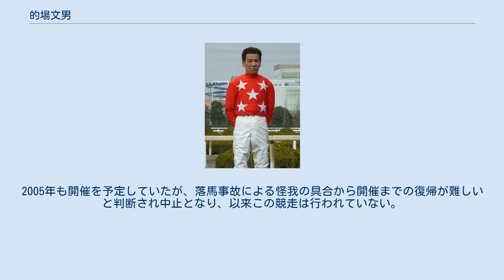的場文男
的場 文男（まとば ふみお、1956年9月7日 - ）は、大井競馬場東京都騎手会所属の騎手。
「鉄人」「大井の帝王」の愛称で親しまれ、地方競馬全国リーディングを2回（2002年、2003年）、大井競馬リーディングを21回（1983年、1985年-2004年）獲得し、多くの重賞タイトルを手中に収めている。
 大井競馬場所属調教師の的場直之は甥、同厩舎所属厩務員の的場勝之は長男、佐賀競馬の元調教師の的場信弘は兄（直之の父）にあたる。
日本中央競馬会（JRA）所属の元騎手で現調教師の的場均、その息子でJRA所属騎手の的場勇人らとは同姓だが血縁関係はない。
 先に騎手をしていた兄に影響され自身も騎手を志す。
 多くの名騎手を輩出した大井の調教師の小暮嘉久の門下の最後の直弟子である。
中学時代に兄からの伝で浦和競馬場の厩舎を見学した帰路、羽田発の飛行機の待ち時間を利用して大井競馬場を見学した際に小暮に勧誘されたことにより、1971年に騎手見習として小暮の厩舎に入り、中学卒業後に地方競馬教養センターの第20期長期騎手候補生となる。
同期には森下博、山崎尋美、石川綱夫がいる。
 小暮一門の兄弟弟子は数多く、赤間清松や高橋三郎、辻野豊、瀧澤勝のほか、一時期厩舎に籍を置いた松浦備も兄弟子の一人である。
さらに辿れば、小暮は戦前から群馬地区で活躍し、名調教師としてその名を残した塩野七郎の一門であるが、この塩野から広がる流れは現在の南関東公営競馬でも浦和や大井などで人数の多い主流人脈の一つである。
 1973年に騎手デビュー。
同期に森下博、山崎尋美、石川綱夫、大井から宇都宮へ移籍した野木英文らがいる。
デビュー時は小暮厩舎に所属、2005年5月末まで長沼正義厩舎所属であったが長沼の引退に伴い移籍。
松浦備厩舎を経て、2008年6月16日から庄子連兵厩舎に所属していたが、2012年11月25日付で東京都騎手会所属（中央で言うところのフリー）となった。
 アラブダービーは通算3勝しているが、東京ダービーには2021年までに39回挑戦して2着は10回あるものの、出走時無敗の成績で単勝1.1倍の1番人気に支持された馬に騎乗しながら大出遅れを喫する（1993年、ブルーファミリー）などの不運もあって未勝利であり、「大井の七不思議の一つ」とまで言われている。
ダービーに出走できなかったものまで含めると、3冠第1弾の羽田盃を圧勝しながらも故障したマルゼンアデイアル（1985年）、ナイキジャガー（1996年）、単勝元返し（1.0倍）の支持を受けた羽田盃で故障、予後不良になったベルモントドリーム（2000年）などの例もある。
 的場騎乗の東京ダービー2着馬 中央競馬では通算4勝。
ガルダン（1987年）、ジョージモナーク（1990年）、ハシルショウグン（1993年）でジャパンカップへの参戦歴がある。
前哨戦のオールカマーでも自ら手綱をとり、3頭とも2着に導いている（ガルダンは後に中央競馬に移籍）。
 その後、中央・地方の交流が盛んになり、石崎隆之（船橋）、内田博幸（当時：大井）、戸崎圭太（大井）のように南関東から中央競馬へ積極的に参戦する騎手も出現したが、的場が中央へ参戦する機会は滅多にない。
 2009年には、阪神競馬場で行われるワールドスーパージョッキーズシリーズの地方競馬代表騎手として参戦。
最下位に終わったものの、ジャパンカップダートでボンネビルレコードに騎乗した。
 2018年には京都競馬場に参戦、メインのJBCクラシックでシュテルングランツに騎乗し、JRA主催のGI級競走での史上最高齢騎乗記録（62歳1ヶ月・当時）を更新した。
 2002年から2004年までの3年間、高知競馬場で黒船賞（毎年3月）の前日に「的場文男騎手招待チャレンジカップ」が行われた。
もともとは「佐々木竹見騎手招待チャレンジカップ」として行われていたが、2001年に佐々木竹見が引退し、同じ南関東で活躍している的場に白羽の矢が立ったもの。
2レースを行い、着順をポイント化し、その合計により優勝を争った。
2005年も開催を予定していたが、落馬事故による怪我の具合から開催までの復帰が難しいと判断され中止となり、以来この競走は行われていない。